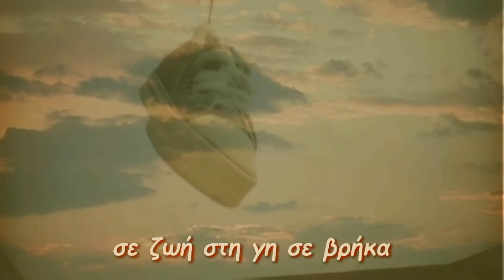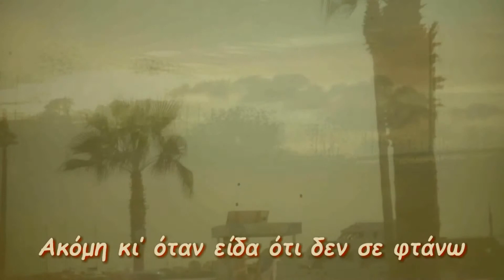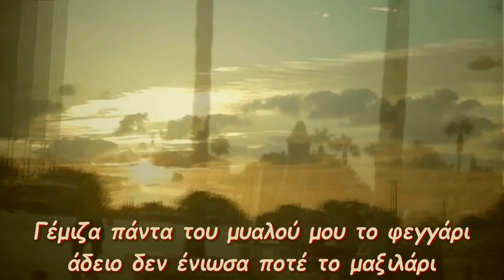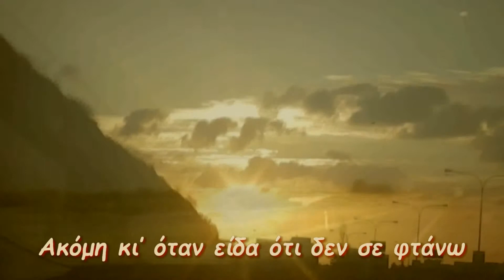Fos tou erota megalo * Φως του έρωτα μεγάλο...( By The Way _ Video-clip )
~*~ Φως του έρωτα μεγάλο...~*~
Μουσική : Χάρης Χαραλάμπους
Στίχοι : Θεόδωρος Ταλιαδώρος

Lyrics: Theodoros Taliadoros

“Ονειρεμένη...
σε ζωή στη γη σε βρήκα
κι’ από το ψέμα
στην αλήθεια σου εγώ μπήκα
Και από τότε το μυαλό μου κάνει κύκλους
και δεν φοβάμαι να παλέψω με τους λύκους
Αγαπημένο φως του έρωτα μεγάλο
ήθελα πάντα μια ζωή για να σε δω
Ακόμη κι’ όταν είδα ότι δεν σε φτάνω
ποτέ δεν πίστεψα ότι δεν θα σε βρω
το πάθος με έφερε στην πόρτα σου θαρρώ
Ονειρεμένη...
στο μυαλό ήσουνα πάντα
κι’ ας μέχρι τότε
ήσουν όνειρο τα βράδια
Γέμιζα πάντα του μυαλού μου το φεγγάρι
άδειο δεν ένιωσα ποτέ το μαξιλάρι”